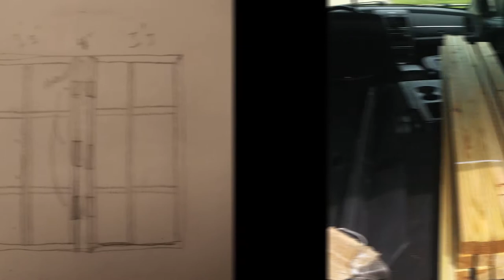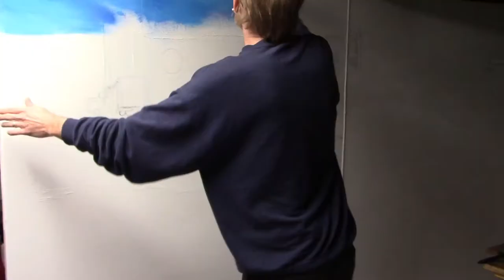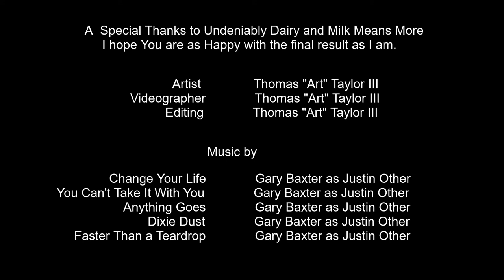Milk Means More!!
A  Special Thanks to Undeniably Dairy and Milk Means More
                  I hope You are as Happy with the final result as I am.

                                      Artist               Thomas "Art" Taylor III
                          Videographer              Thomas "Art" Taylor III
                                    Editing              Thomas "Art" Taylor III

                                                Music

                     Change Your Life              Gary Baxter as Justin Other
     You Can't Take It With You              Gary Baxter as Justin Other
                         Anything Goes              Gary Baxter as Justin Other
                                Dixie Dust               Gary Baxter as Justin Other
          Faster Than a Teardrop              Gary Baxter as Justin Other